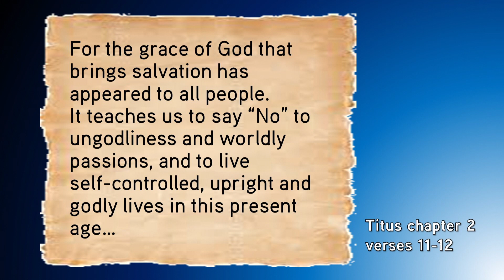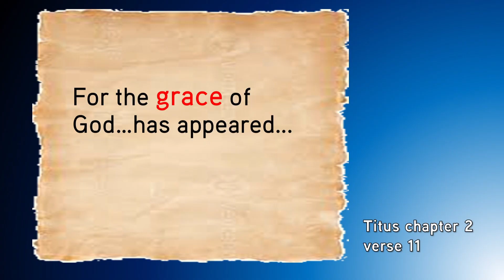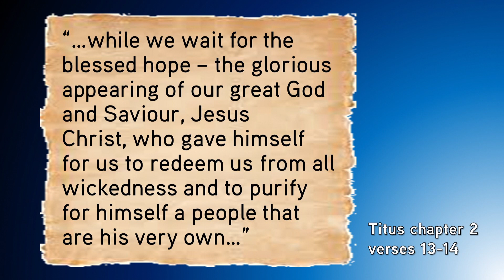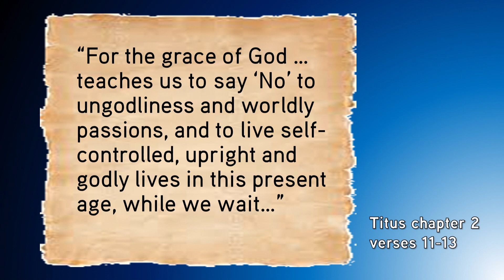Titus 2:11-14 - Christmas - So What? - Jesmond Parish - Kids Talk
17 Dec '23 Andy Gawn - Does Christmas change anything? Andy Gawn explores how in the book of Titus the Apostle Paul tells us 'YES!' Christmas changes EVERYTHING!

Series: Titus